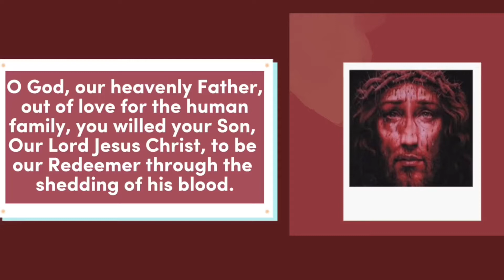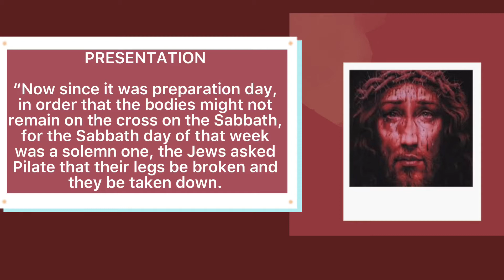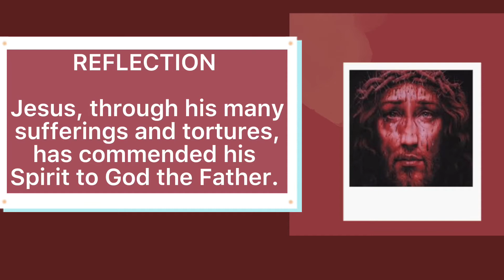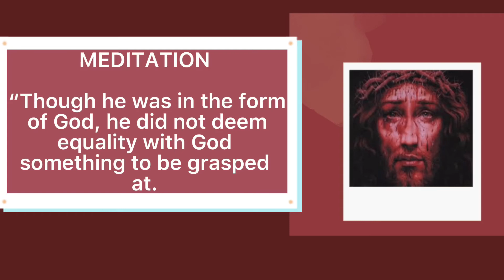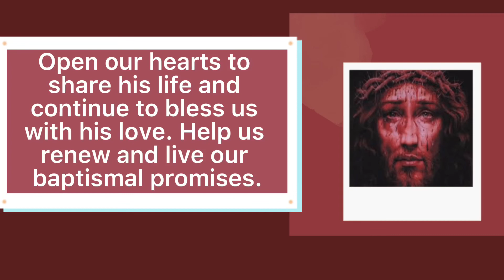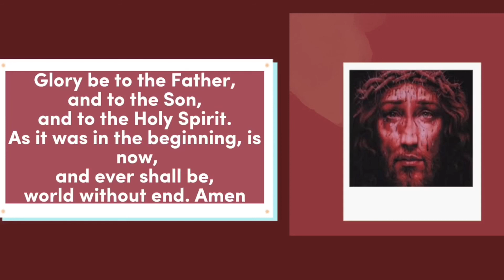PRECIOUS BLOOD NOVENA DAY 8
Precious blood novena day eight
NOVENA TO THE PRECIOUS BLOOD OF JESUS DAY 8
Novena to the precious blood of Jesus day six